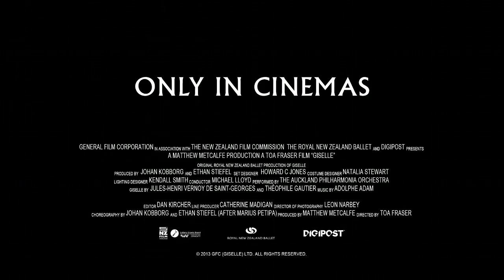Giselle Official NZ Trailer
GISELLE opens in Cinemas in NZ on 31st October 2013.

Giselle is a new feature film in collaboration with the Royal New Zealand Ballet and acclaimed director Toa Fraser (No. 2, Dean Spanley).

First performed in Paris in 1841, and based on a poem by Heinrich Heine, Giselle tells the age-old story of two star-crossed lovers; Giselle, a delicate village beauty who loves to dance and a prince, disguised as a commoner, is entranced and woos her away from her devoted suitor. They fall in love, but before he has the chance to disentangle himself from an inconvenient betrothal, his lie is revealed.

Audiences will quickly recognise that Giselle as an exceptionally powerful film. Ethan Stiefel and Johan Kobborg's staging and choreography are a sight to behold and the peerless set of dancers, principally, Prima Ballerina Gillian Murphy as Giselle and Qi Huan as Albrecht, create magic through their telling of the story.

The filming of Giselle began in October/November 2012 in the lead up to the ballet's seven-centre New Zealand tour and three-week tour of China. Featuring a score by the Auckland Philharmonic Orchestra, the film departs occasionally from the hauntingly evocative stage settings and places the lovers within a real-world frame in New York & Shanghai.